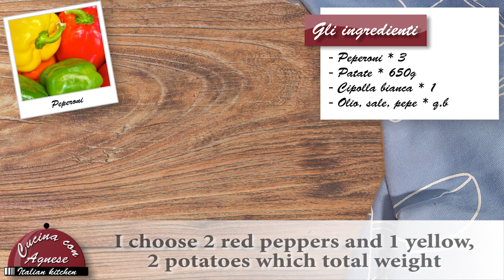Cucina con Agnese - 147 Patate e Peperoni - Potatoes and Peppers